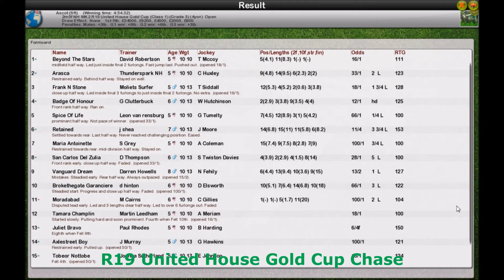Season 3 NH WK2 R19 United House Gold Cup Chase